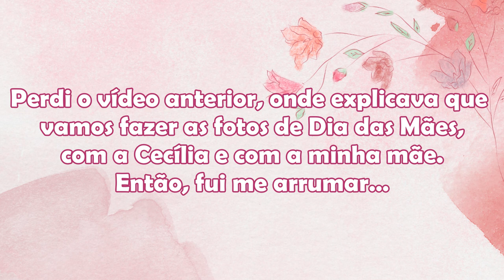DIA DO MEU ANIVERSÁRIO + FOTOS DE DIA DAS MÃES - Thamyê Baseggio